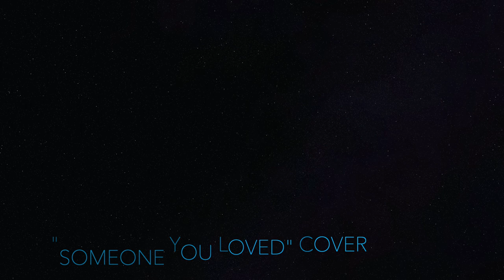Someone You Loved - Lewis Capaldi (Cover)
Let me know what song I should do next in the comments :)